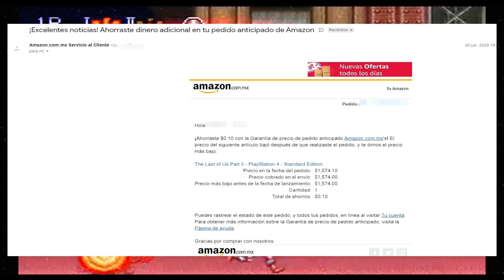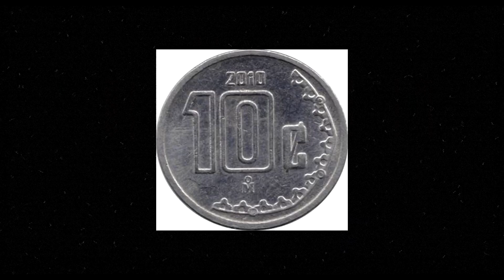compre el juego THE LAST OF US II y me paso esto…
una anecdota mas, en esta ocasion aparece amazon mexico